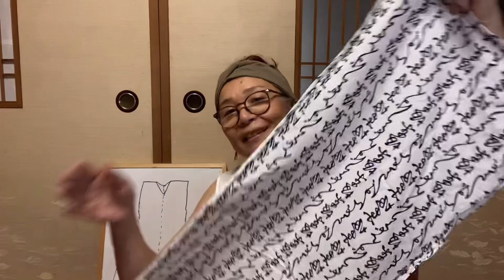【着物リメイク】Ａラインワンピの作り方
以前の動画でご覧いただいた、Ａラインのワンピース のＡライン部分の作り方を細かくご説明させていただきました。参考にしていただけたら嬉しいです！